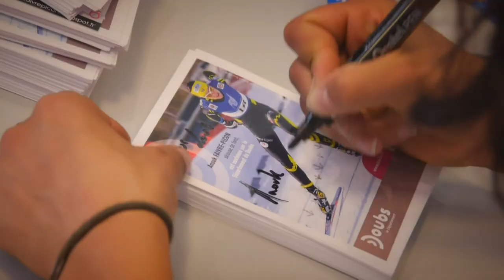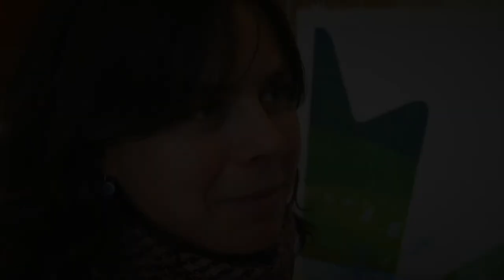Anouk faivre Picon au college de Clairs Soleils 2015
Clairs Soleils, Diderot, Louis-Bonnemaille :
des collèges en forme olympique avec Anouk Faivre-Picon

Chacun de ces trois collèges, de Besançon et Clerval, s’est engagé avec le Comité régional olympique et sportif (CROS) dans le programme Collège olympique qui durera toute l’année scolaire. Premier rendez-vous avec Anouk Faivre-Picon, la fondeuse du Doubs, en partenariat avec le Département.

C’est le 24 septembre que cette rencontre entre la championne ‒ 5e du 10 km individuel au championnat du monde ski de fond de Falun la saison dernière (meilleure performance pour une française),  championne du monde militaire en patrouille 2014, deux titres de championne de France (2014) en skate et en classique ‒ s’est déroulée avec trois classes de 5e. Un temps de partage d’expérience où la fondeuse a pu expliquer son parcours et les exigences du haut-niveau, sa discipline (avec un rapide exposé sur les différences entre le classique et le skating, entre autres) et l’olympiade qu’elle a vécue en 2014 à Sotchi ou le relais féminin 4 x 5 km s’était classé quatrième.
Les trois classes de ces collèges vont mener tout au long de l’année scolaire, individuellement ou ensemble,  une série d’actions et de rencontres pour approcher de plus près les exigences du sport de haut-niveau dans ses différents aspects et les valeurs de l’olympisme, alternant conférences, découvertes d’activités, de sites.

Info +
Le Département du Doubs aide ses sportifs
Le Département du Doubs soutient les sportifs de haut niveau licenciés dans un club du département et inscrits sur la liste de Haut Niveau du ministère des Sports. La collectivité les accompagne dans leur préparation aux compétitions internationales en leur accordant 9 000 € sur deux ans pour l’achat de matériels, les frais de déplacements, les stages et entraînements.